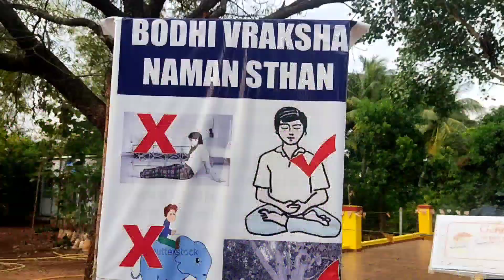Visit to Anabthpindak Budha Vihar Rekulgi Mount Karnataka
Be Healthy Look Beautiful Too

This vedio is all about
• Visit to Ananthpindak Budha Vihar Rekulgi Mount Karnataka